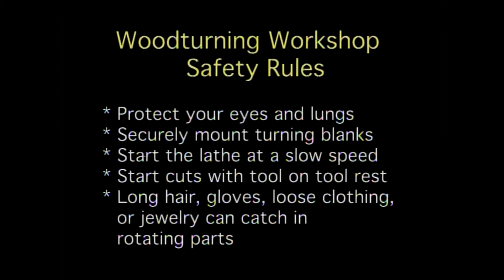Woodturning Workshop Season 1 Episode 26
Is it a house for the world's smallest bird or an ornament for your Christmas tree? Find out this festive episode of the Woodturning Workshop.